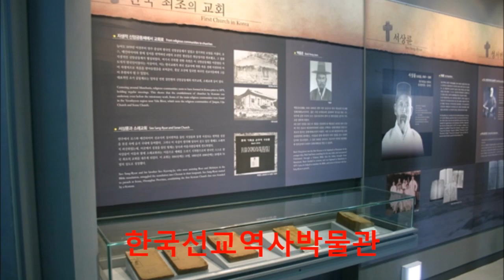부평감리교회 탐방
주님세운교회 부평감리교회 탐방